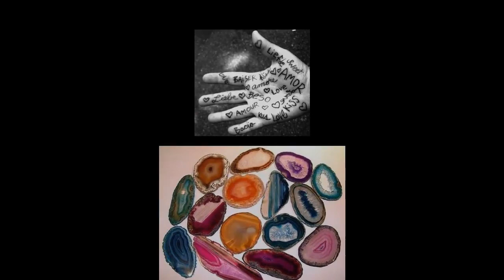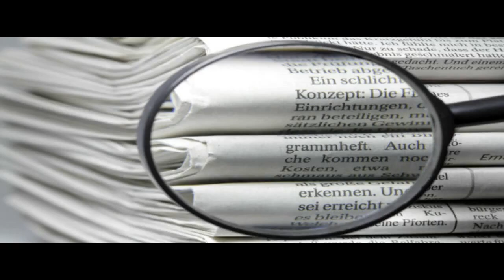Las Palabras - Pablo Neruda De Confieso que he vivido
A todos los enamorados de las palabras y del idioma español...
LAS PALABRAS
‎"Todo lo que usted quiera, sí señor, pero son las palabras las que cantan, las que suben y bajan… Me prosterno ante ellas… Las amo, las adhiero, las persigo, las muerdo, las derrito… Amo tanto las palabras… Las inesperadas… Las que glotonamente se esperan, se acechan, hasta que de pronto caen… Vocablos amados… Brillan como perlas de colores, saltan como platinados peces, son espuma, hilo, metal, rocío… Persigo algunas palabras… Son tan hermosas que las quiero poner todas en mi poema… Las agarro al vuelo, cuando van zumbando, y las atrapo, las limpio, las pelo, me preparo frente al plato, las siento cristalinas, vibrantes ebúrneas, vegetales, aceitosas, como frutas, como algas, como ágatas, como aceitunas… Y entonces las revuelvo, las agito, me las bebo, me las zampo, las trituro, las emperejilo, las liberto… Las dejo como estalactitas en mi poema, como pedacitos de madera bruñida, como carbón, como restos de naufragio, regalos de la ola… Todo está en la palabra… Una idea entera se cambia porque una palabra se trasladó de sitio, o porque otra se sentó como una reinita adentro de una frase que no la esperaba y que le obedeció. Tienen sombra, transparencia, peso, plumas, pelos, tienen de todo lo que se les fue agregando de tanto rodar por el río, de tanto transmigrar de patria, de tanto ser raíces… Son antiquísimas y recientísimas… Viven en el féretro escondido y en la flor apenas comenzada… Que buen idioma el mío, que buena lengua heredamos de los conquistadores torvos… Éstos andaban a zancadas por las tremendas cordilleras, por las Américas encrespadas, buscando patatas, butifarras, frijolitos, tabaco negro, oro, maíz, huevos fritos, con aquel apetito voraz que nunca más se ha visto en el mundo… Todo se lo tragaban, con religiones, pirámides, tribus, idolatrías iguales a las que ellos traían en sus grandes bolsas… Por donde pasaban quedaba arrasada la tierra… Pero a los bárbaros se les caían de las botas, de las barbas, de los yelmos, de las herraduras, como piedrecitas, las palabras luminosas que se quedaron aquí resplandecientes… el idioma. Salimos perdiendo… Salimos ganando… Se llevaron el oro y nos dejaron el oro… Se lo llevaron todo y nos dejaron todo… Nos dejaron las palabras."
Pablo Neruda - Confieso que he vivido
Las palabras - Pablo Neruda
Recopilación: Guillermo Guccione Ok

Facebook:  Guillermo Guccione Ok (Escritor y Poeta)
Youtube: Escritores y Poetas del Mundo
Facebook: Poeta Guillermo Guccione Ok
Youtube: Poeta Guillermo Guccione Ok